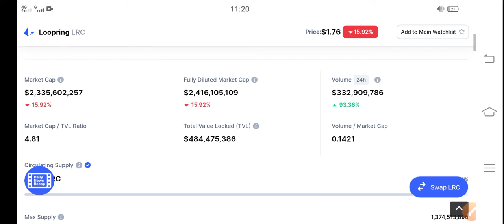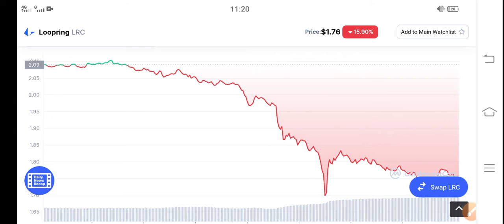Loopring PUMP +900% || LRC Price Prediction & News Today! LRC Today News